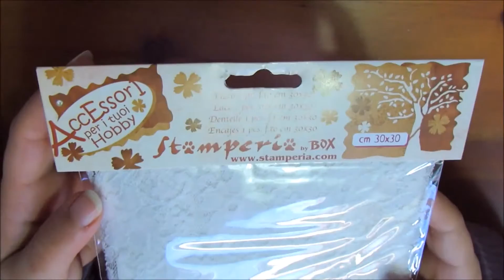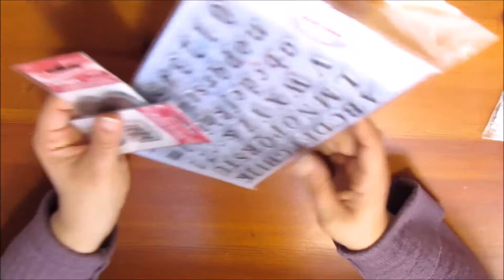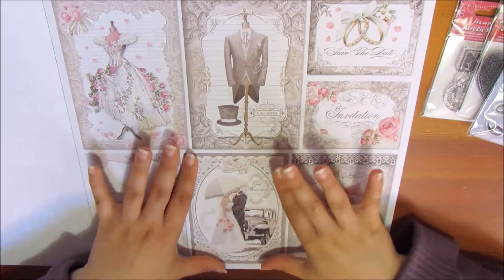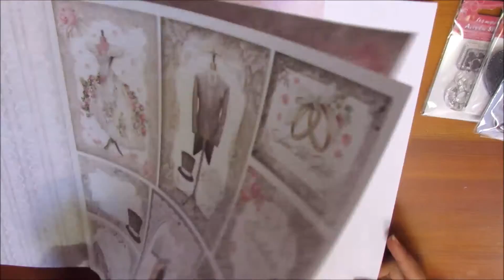Haul Cartopazzoso: tema matrimonio - Raelynn106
- - - - - - - - - - - INFOBOX :  LEGGIMI, POTREI ESSERTI UTILE  - - - - - - - - - - - -
Nuovo video Haul... tante cosine cartopazzose, tutte tema Wedding!!! Ho acquistato, sia per fare una card per il matrimonio di mia cugina, sia per iniziare a pensare a cosa voglio realizzare per il mio futuro matrimonio!!!